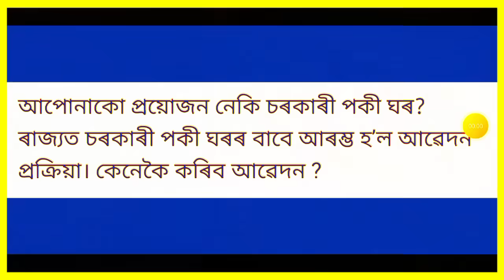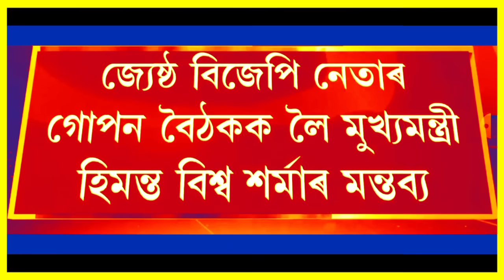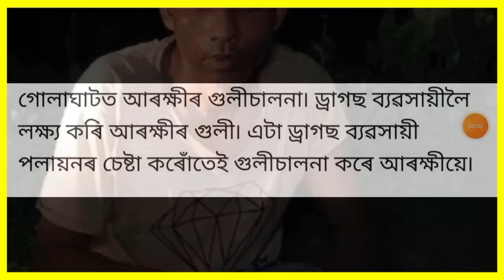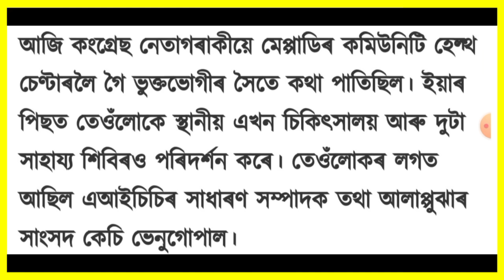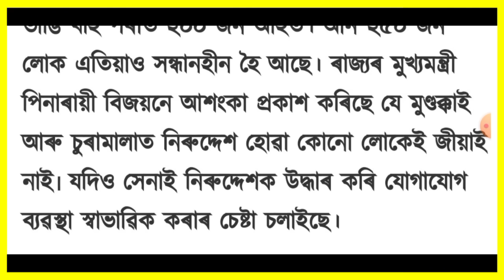Students ক লৈ বৃহৎ ঘোষণা!, সকলোকে চৰকাৰে পকী ঘৰ দিব, ৰাজ্যত পুনৰ এনকাউন্টাৰ, Business Loan, Bank,...